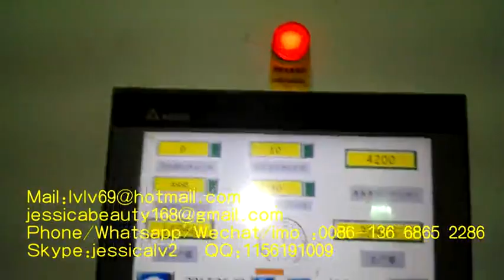Paper pulp moulding machine, waste paper Carton egg tray machine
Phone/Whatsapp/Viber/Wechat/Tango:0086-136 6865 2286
Skype:jessicalv2
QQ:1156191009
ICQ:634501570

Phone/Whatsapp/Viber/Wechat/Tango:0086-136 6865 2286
Skype:jessicalv2
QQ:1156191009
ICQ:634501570